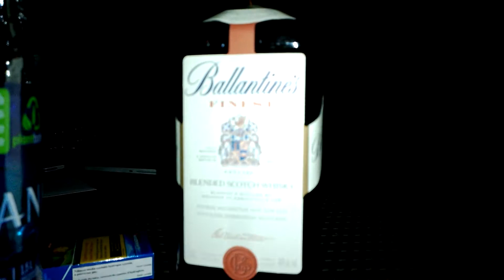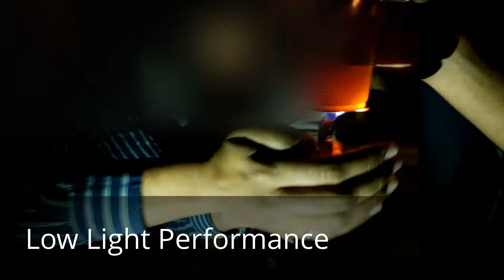Nokia Lumia 1020 Pureview: All Pureview Aspects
In this video, I would like to share with you the capabilities of Nokia Lumia 1020.

The following camera based features have been demonstrated:
-Nokia Rich Recording:
Nokia has implemented a stereo microphone system by the name of "High Amplitude Audio Capture" (HAAC). The microphone and amplification system can record up to 140 dB! and a frequency range of 20 Hz to 20KHz.

-Lossless Digital Zoom
Since the sensor size is so huge (41 Mega Pixels on a 1/1.5" surface), the sensor can record high resolution images which allows for real time digital zoom or post digital zooming.

Digital zoom works by displaying the content of pixels (image sensor pixels) that are at the center of the sensor The higher the pixel count (pixel density), the more information is being captured all across. Thus, a very high resolution sensor, will have a very high resolution digital zoom (high resolution content at the center of the sensor). Since Nokia Lumia 1020 is equipped with a 41 Mega Pixels sensor, it can provide up to 3x digital zoom at 5 Mega Pixels, 4x digital zoom at Full HD 1080p (2.1 Mega Pixels) and 6x at HD 720p.

-Super Sampling & Low Light

The sensor is processing 34 Mega Pixels of data at 30 frames per second (@ 16:9 aspect ratio) in the video mode. When there is no zoom, the processor takes the average of the several pixels and downsize the image from 34 megapixel video to 2 megapixel (Full HD 1080p). Via averaging, noise is reduced and dynamic range is improved. In still mode, the camera does the same thing but it down samples to 5 Megapixels which has high fidelity due to lower noise and higher dynamic range. Down Sampling (or Super Sampling as Nokia calls it) is a great method to achieve better fidelity and lower noise in low light conditions.

-Optical Image Stabilization (OIS)
Nokia uses small actuators, also known as MEMS (Micro-Electro-Mechanical Systems), to stabilize the lens system. The system is effective in only certain conditions. It enables the shutter to stay open for longer time during still photography for exceptional low light performance. Longer Shutter time means more light can enter the sensor and reduce the shot noise.

The OIS also improves videography especially for pan shots. It is a great addition to have especially due to its importance for photography in lower light conditions.

Please refer to the concept of Shot Noise and Poisson Statistics to see the relation between low light, noise and averaging.